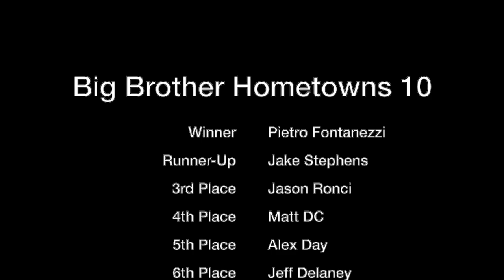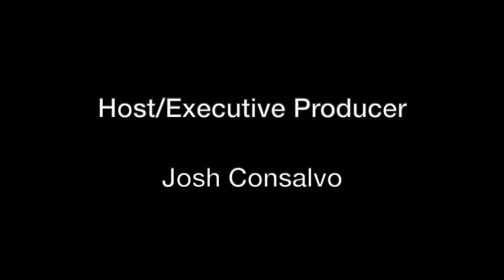BBH 10 Finale: "I Will Make You Work For My Vote"